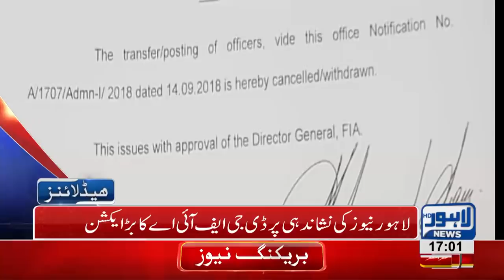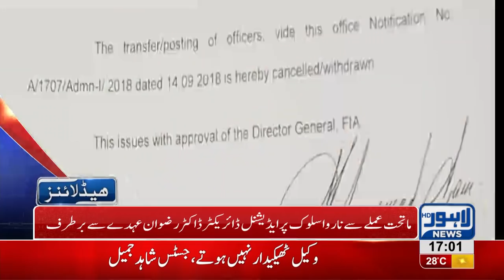05 PM Headlines Lahore News HD – 17 October 2018